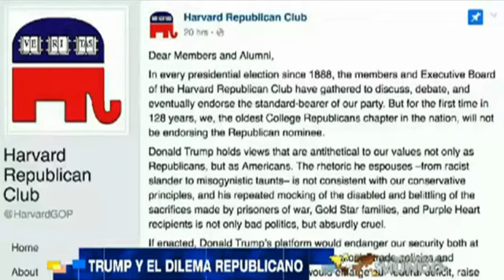Midiendo la candidatura de Trump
Midiendo la candidatura de Trump fue el tema de la entrevista realizada por la periodista Dora Glottman a Julio M. Shiling, director de Patria de Martí en el programa "Una Mirada al Mundo".
Dora Glottman fue la conductora del programa "Una Mirada al Mundo" de Noticias Caracol TV, Antioquia, Colombia, transmitido el 17 de agosto, 2016 bajo el título: "Qué pasa en Estados Unidos y todo acerca de las propuestas del candidato presidencial Donald Trump"